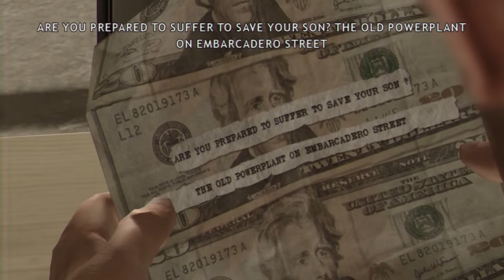HEAVY RAIN w/ UDJ & TheNSCL - Episode 9: Pursuit of Truth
Room 201...stairs on the right, last floor.